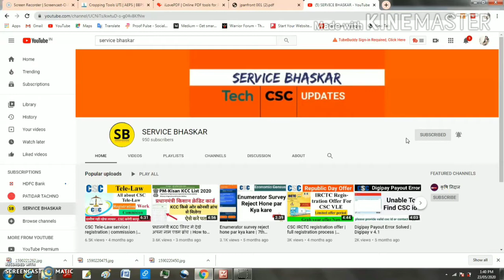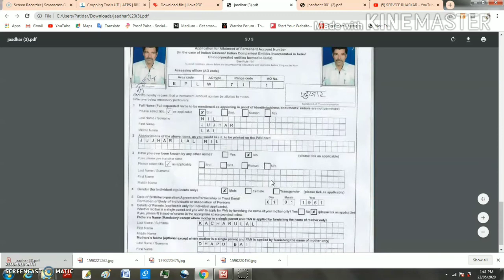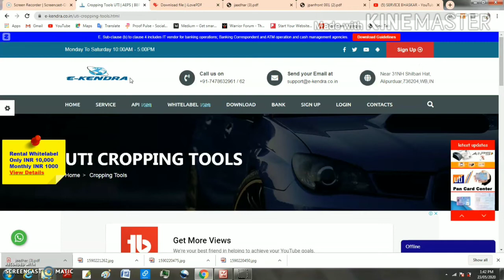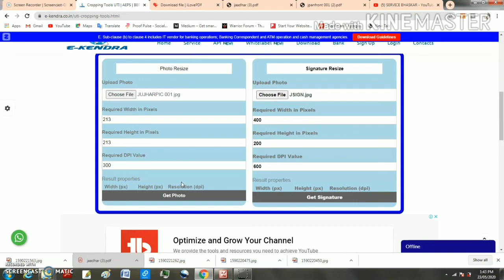UTI pan card apply | photo crop | covert jpg to pdf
Uti pan card ke liye 30 kb and 300Dpi  me photo kaise banaye . Jpg image ko pdf me kaise convert kare .

Jpg to pdf website

Jpg to pdf ,
Pdf merge ,
Uti photo cropping tool